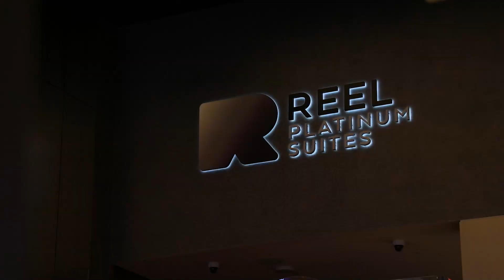نجوم فيلم كيرة_والجن في العرض الخاص في